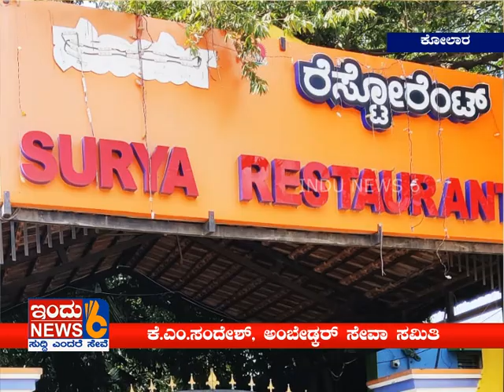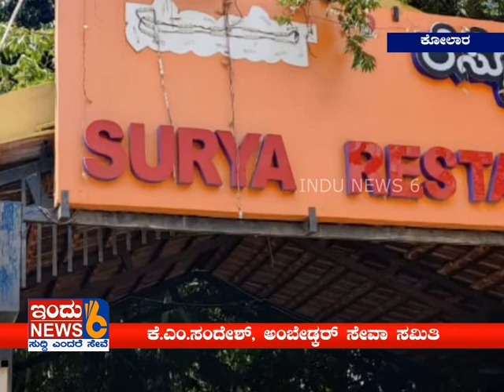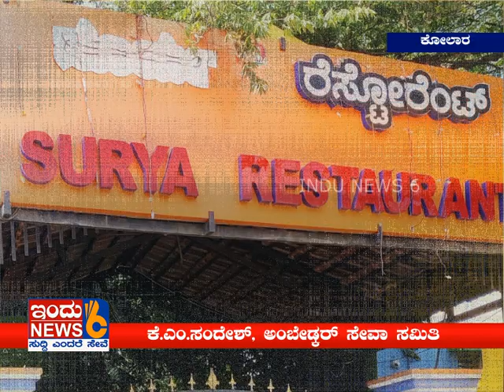INDUNEWS6# ಕೆಜಿಎಫ್ ಶಾಸಕರ ಆಪ್ತಸಹಾಯಕನಿಂದ ಬೆದರಿಕೆ